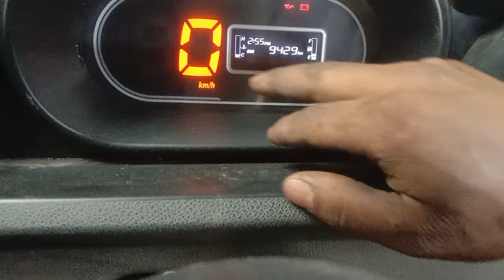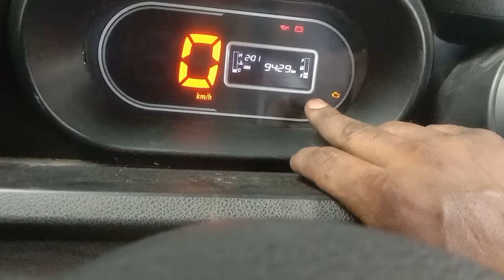tata intra v30 time settings BS6 tata intra v10 time Settings BS-6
Tata INTRA V-30 Bs-6 times settings
TATA intra V 30 timing
घड़ी का टाइम सेट करना सीखे
 Ace Gold//INTRA v30 BS6 cluster time setting gold bs6 ...
tata intra v30 time setting kaise karte hai
टाटा इंट्रा v30 टाइम सेटिंग कैसे करते है?
Tata Intra V30 AC

What is intra V30?

The Intra V30 is a 2565 kg GVW cargo truck and the payload is 1300 kg. A best truck/pickup in the category that you could find in the market. Top Tata Truck and India of the best Indian truck in the small commercial vehicle category.

Tata Intra - BS6 - Tata Intra V30 BS6

Tata Intra range of pickups come with EPAS that ensure excellent comfort and drivability. INTRA’s big body, big strength, big performance, big...